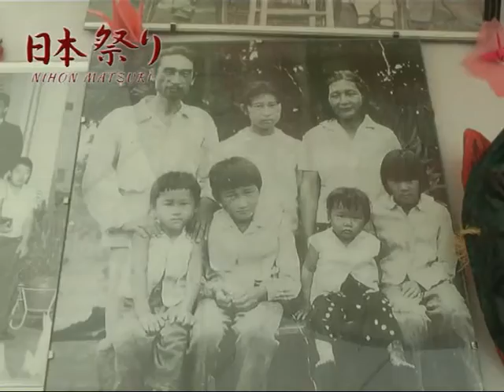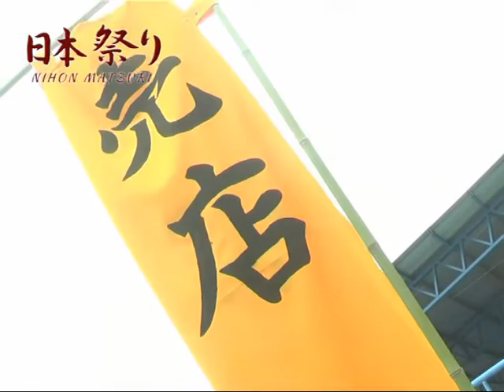Asociación Japonesa de Corrientes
NIHOM MATSURI 2016 en el Regatas . . . .